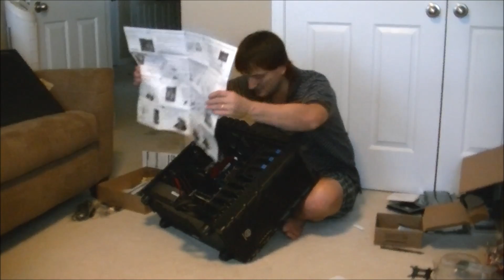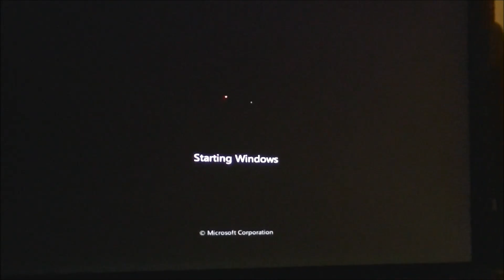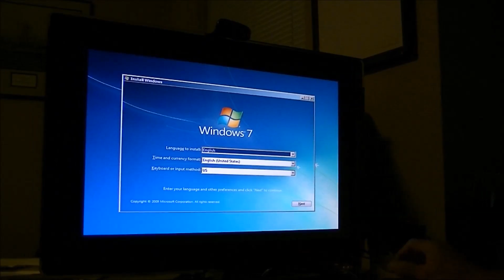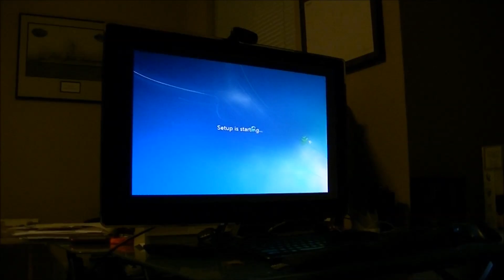Из Казахстана в США: СОБИРАЕМ НАШ НОВЫЙ КОМПЬЮТЕР our new computer put together january 2013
our new computer put together january 2013 собираем компьютер январь 2013
СОБИРАЕМ НАШ НОВЫЙ КОМПЬЮТЕР our new computer put together january 2013
БОЛЬШЕ ИНФО В МОИХ СЕТЯХ ПРИСОЕДИНЯЙТЕСЬ:
КАМЕРА- NIKON D800
КАМЕРА- Nikon COOLPIX AW100 16 MP CMOS Waterproof Digital Camera with GPS and Full HD 1080p Video (Orange)
КАМЕРА- JVS
КАМЕРА- OLIMPUS  EP5